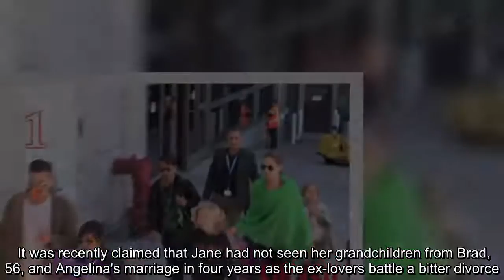Angelina Jolie secretly visited by Brad Pitt's mum and relatives despite divorce